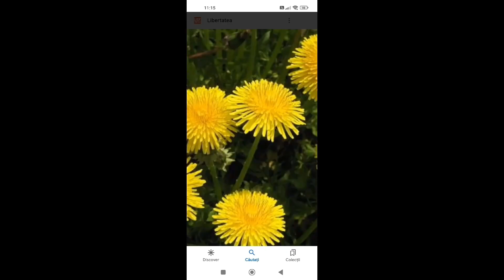MACERATELE=MODALITĂȚI DE FOLOSIREA DEȘEURILOR ORGANICE ÎN GRĂDINĂ, PARTEA1=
IN ZILELE NOASTRE FOLOSIREA DEȘEURILOR ORGANICE ÎN GRĂDINĂ ESTE UN GEST DE CETĂȚEAN RESPONSABIL, CU RESPECT PENTRU EL, SEMENII LUI ȘI PENTRU PLANETĂ. IN VECHIME ÎNAINTAȘII NOȘTRI PUNEAU RESTURILE LOR PE GUNOIUL DE GRAJD, FĂCÂND UN GEST CARE CONȘTIENȚI SAU NU A PERMIS CA ȘI NOI SĂ NE BUCURĂM DE FRUMUSEȚILE NATURII. E RANDUL NOSTRU SA ARĂTĂM CĂ NE PASĂ, CU ATÂT MAI MULT CA ESTE BENEFIC PENTRU NOI ȘI PENTRU PLANETĂ! MULȚUMESC